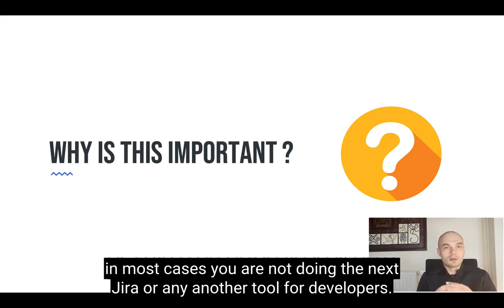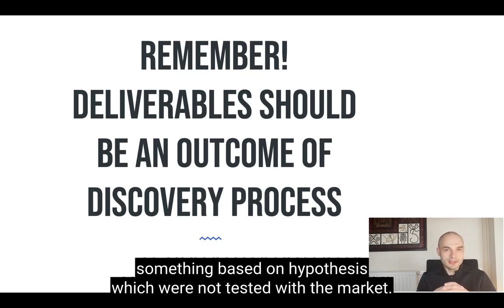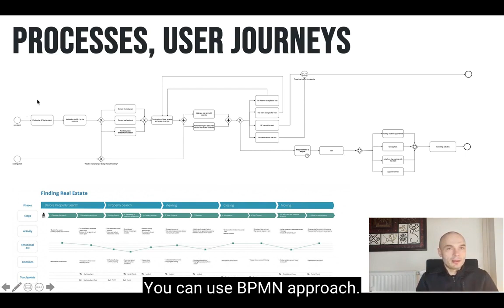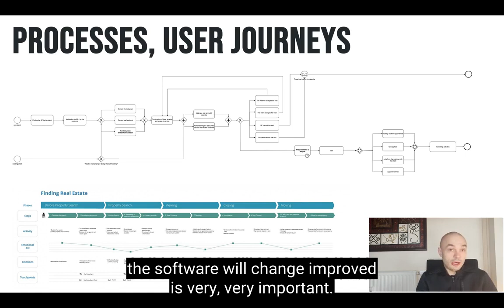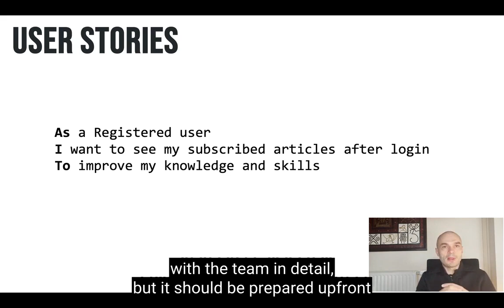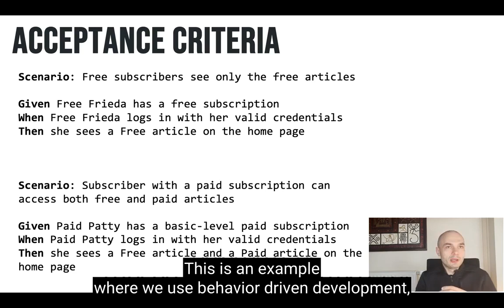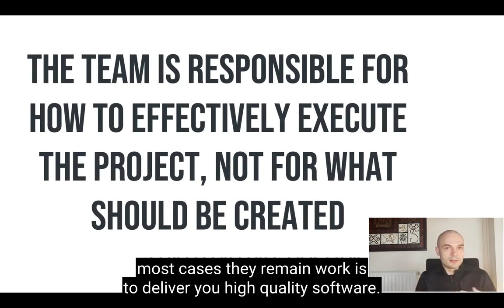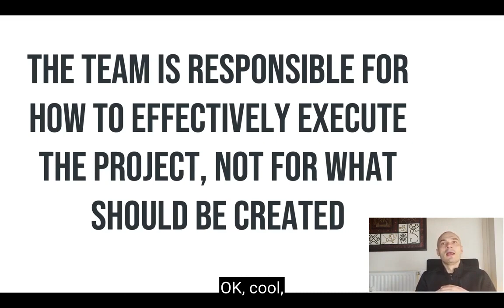Don’t loose your money - check what is important before start of your project development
In this episode, I will tell you about how to prepare project for a development
I will point out and discuss all the things that you should keep in mind when preparing for development.

Here are some interesting articles and videos:
➡️ If you have any questions, write in a comment! We will be happy to answer them!
➡️ If you want to talk with me - I, book a meeting at a time convenient for you here: ttps://